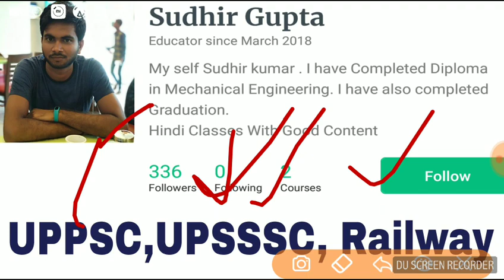UPSSSC VDO/Police/Lekhpal Hindi लोकोक्तियां||विडीओ और लेखपाल लोकोक्तियां भाग 1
भारतीय संविधान पार्ट 8

भारतीय संविधान पार्ट 9

भारतीय संविधान पार्ट 10

WhatsApp me any query 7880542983